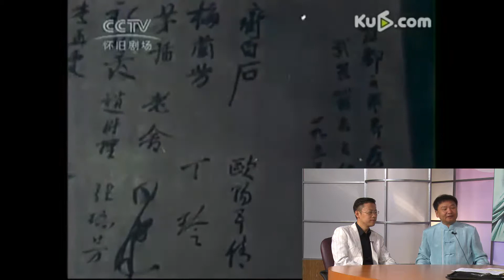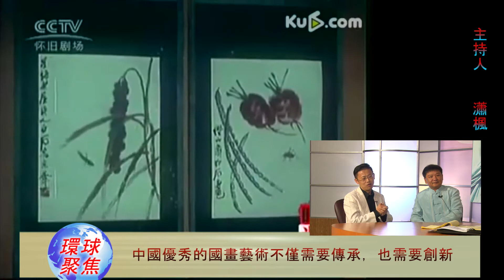畫家齊劍雄丨環球聚焦 環球東方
齐剑雄作为齐白石老先生的嫡孙，著名画家，不仅继承齐老先生的畵作，更继承了齐白石先生的思想和理念。挖掘和发挥中国的传统文化宝库是一项重要的工作。